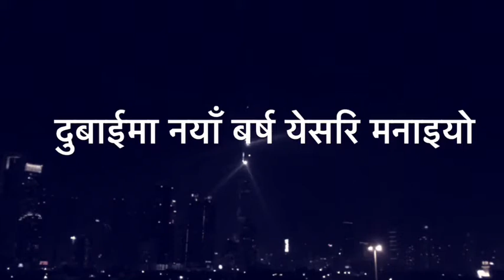Dubai New Year 2018 | Midnight light show at the Burj Khalifa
BurjKhalifa Fireworks | Downtown Dubai 2018 New Year's Fireworks LIVE from UAE - Dubai 2018 New Year Celebration  - New Year Eve -Dubai will attempt to enter into the Guinness World Records for the world's biggest laser light show. This year’s show will feature high tech lighting and lasers mixed in with fireworks.
BurjKhalifa Fireworks | Downtown Dubai 2018 New Year's Fireworks LIVE from UAE - Dubai 2018
Dubai New Years Eve Fireworks NYE 2018
New Years Eve Fireworks Display in Dubai. Xmas and 2018 NYE Fireworks, Parties, Events celebrations can be found on this page